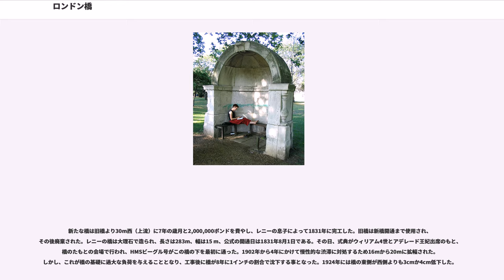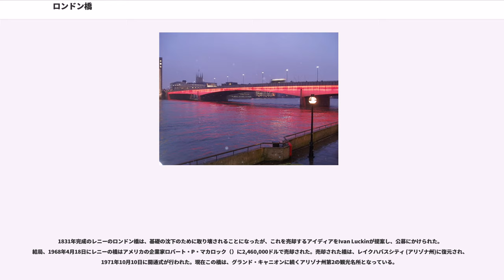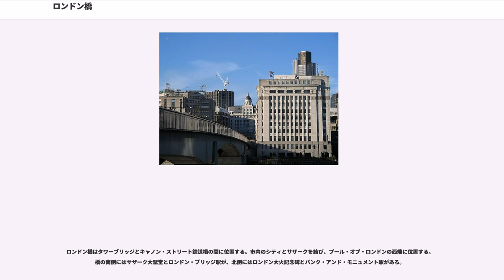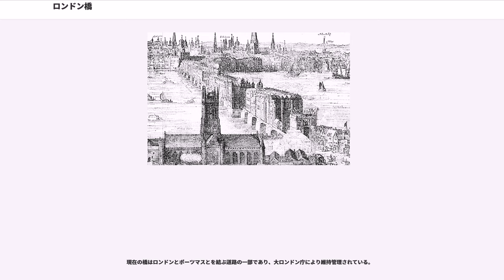ロンドン橋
シティ・オブ・ロンドン

ロンドン橋 (ロンドンばし、London Bridge)はロンドンを流れるテムズ川にかかる橋。『ロンドン橋落ちた』という童歌（）によって世界に知られている、極めて有名な橋である。1750年にウェストミンスター・ブリッジが架けられるまでロンドン市内でテムズ川に架かる橋としては唯一のものであった。

ロンドン橋はプレストレストコンクリート橋であって極めて地味であるのに対して、直下流にあるタワーブリッジは2つの塔を持つ跳開橋であり見栄えがよい。このため、タワーブリッジの方がロンドン橋であると、世界中で極めてしばしば勘違いされている。

この誤解の多さが、ロバート・P・マカロック（）がロンドン橋をタワーブリッジと勘違いして購入したとの都市伝説を生む理由にもなった（後述）。

現在のロンドン橋が架かる位置にはその近辺も含め、2000年近くにもわたって橋が存在してきた。ロンドン地域でテムズ川に架かった最古の橋はローマ人によるもので、西暦46年に架けられた木製のものであった。1013年、侵略してきたスヴェン1世率いるデーン人たちを分裂させるためにエゼルレッド2世によって焼き落とされた。架け直された橋は1091年に嵐で破壊され、1136年には火災に遭っている。

1136年の破壊の後、橋の管理者であったPeter de Colechurchが木製の橋を石造の永久橋に置き換える提案をした。 そのため新しく税が課され1176年ヘンリー2世の時代にde Colechurchの監督の下、工事が始まった。この橋は完成までに33年を要しde Colechurchの死後4年経った1209年、ジョン王の時代に完成した。

ジョンは橋上に住宅を建てる考えを持っており、橋は完成後まもなく住宅、商店、さらには礼拝堂によって占められた。中世の橋は19の小さなアーチと南端に守衛所を備えた跳ね橋を持っていた。流れはさらに橋の南北に設けられた水車によっても阻害された。これによりstarlingsと呼ばれた橋の南北の橋脚間に2mという水位の差と、すさまじい急流を作り出した。 小舟を漕いでstarlingsの間を通り抜けようとしておぼれた者が多くおり、「賢いものは橋上を渡り、愚か者はその下を通る"for wise men to pass over, and for fools to pass under"」という諺が遺されている。

1381年のワット・タイラーの乱、1450年のジャック・ケイド（ジョン・モーティマー）による反乱の際に、橋での攻防戦でいくつかのアーチは崩れ、橋上の住宅も焼き払われている。

北側の門、ニュー・ストーン・ゲートは1577年にナンサッチハウスに置き換えられた。南側の水門小屋、ストーン・ゲートウェイはロンドンでも悪名高い場所のひとつとなった。タール漬けになった謀反人の生首を矛にさしてさらした。 ウィリアム・ウォリスの首が1305年、初めて門に架けられた。他に首がさらされた有名な人物としてジャック・ケイド（1450年）やトマス・モア（1535年）、ジョン・フィッシャー（1535年）そしてトマス・クロムウェル（1540年）などがいる。あるドイツ人旅行者が1598年に30以上もの首が橋にさらされたことを数えている。 この慣行は最終的に1660年、チャールズ2世による王政復古の際に廃止された。

橋上の建築物は大火の危険とアーチへの負荷を増大させた。1212年あるいは1213年、ロンドン大火以前で最も大きいと考えられる火災が橋の両端から同時に発生し、橋上の人々を襲い3000人が亡くなったとされる。1633年にも別の大火が起こり橋の北側3割を破壊したが、このことが1666年のロンドン大火での橋の損傷を防ぐこととなった。1722年までに交通混雑が非常に激しくなり市長が「サザクからシティへ向かうすべての馬車類はこの橋の西側を通行し、シティから出て行く交通は東側を通行するように」との布告を出した。1758年から1762年にかけて水上交通改善のため中心の2つのアーチがより広い梁間のものに交換され、それとともに家々も除去された。

18世紀の終わりには交通量に対し狭隘になり、ロンドン橋自体も600年以上使用され老朽化していたが、1799年、新しい橋の設計コンペが開催され、トーマス・テルフォードが180mの長さの単式鋼鉄アーチを持つ橋を応募した。革新的な彼のデザインは入賞したが、実現可能性の...